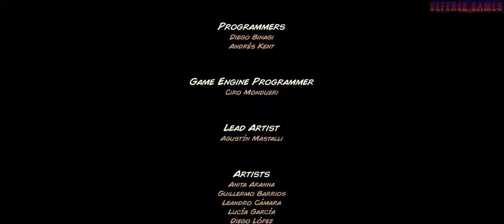Kingdom Rush 5: Alliance / Hunger's Peak ( Veteran ) - All Modes / Gameplay Walkthrough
Hunger's Peak
"Mydrias is no more and The Overseer is the Greater enemy that remains. This is our very last chance to put an end to the Cult and the Invasion. What happens next does not matter if we do not stand together one last time. Onwards!"
Hunger's Peak is the sixteenth stage of Kingdom Rush 5: Alliance. It is dedicated to fighting the final boss, the Overseer, and is only available in Campaign mode. On the Steam version, the Grim Wraiths is unlocked at this stage.